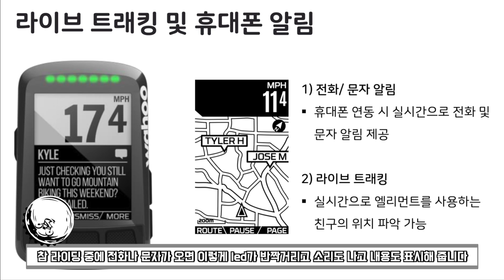와후 볼트 리뷰 I 제가 와후를 선택한 10가지 이유 I wahoo elemnt bolt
새로운 속도계를 사용한 지 약 한달
그동안의 경험을 바탕으로 리뷰를 작성했습니다